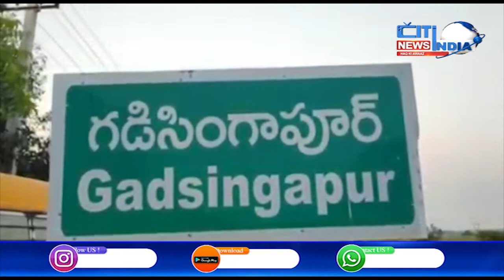PARGI | Sitaphal Ko Lekar Ek Shakhs Ki Maut | citi India News